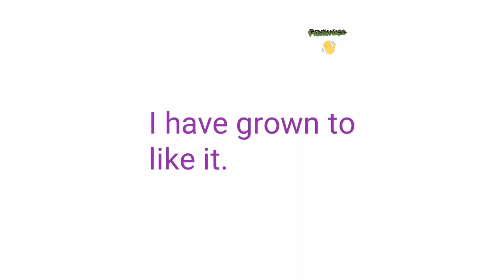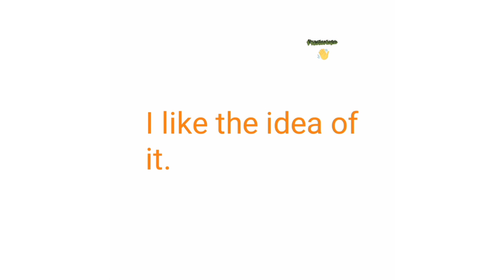Other ways to say "I like it"|Learn English|Practice|Daily Learning|Conversation|Synonym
Hi everyone, I will regularly update several practice videos for English learners.